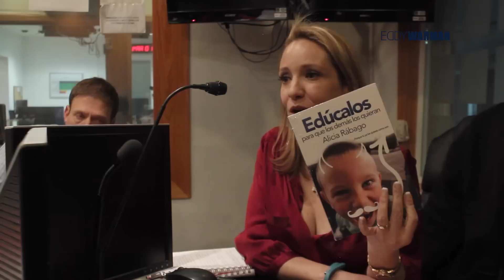Quiénes son la mala influencia... ¿sus amigos o tu hijo? - Alicia Rábago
Pon atención en cómo puedes ir manejando la atmósfera de amistades en tus hijos.